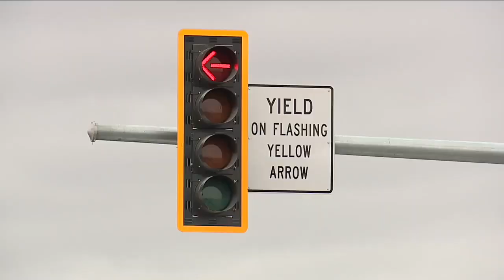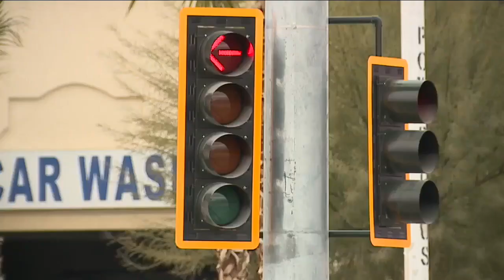Traffic lights activated at dangerous intersection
Traffic signals at North 5th Street and Ann Road in North Las Vegas have been turned on after Channel 13 asked for answers. Anchor Abel Garcia got the reaction from relieved residents.